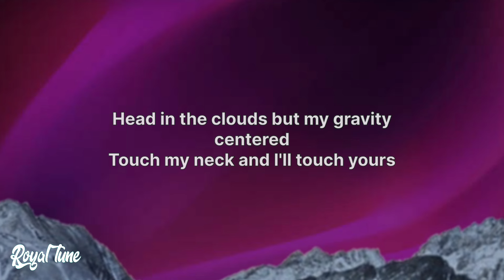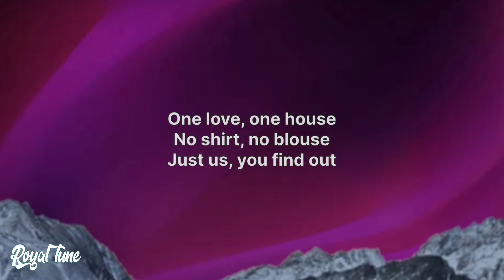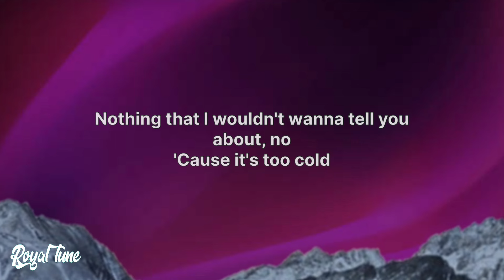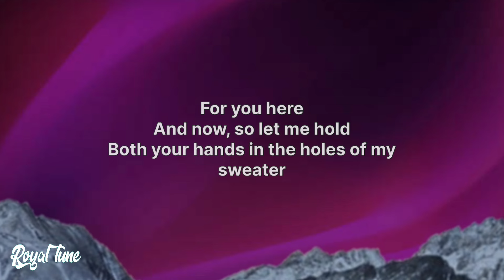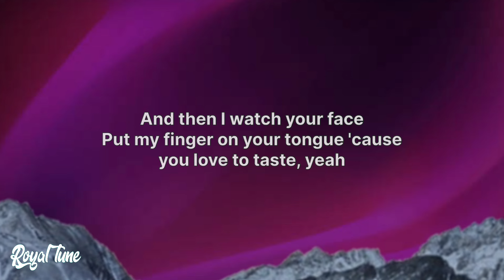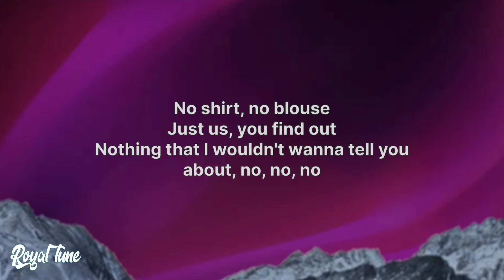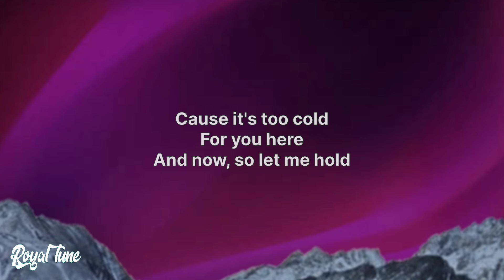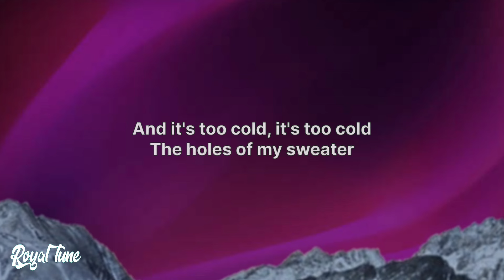The Neighbourhood - Sweater Weather (Lyrics)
[Pre-Chorus]
Comin' down

[Bridge]
Woah, woah
Woah, woah, woah, woah
Woah, woah

The Neighbourhood - Sweater Weather